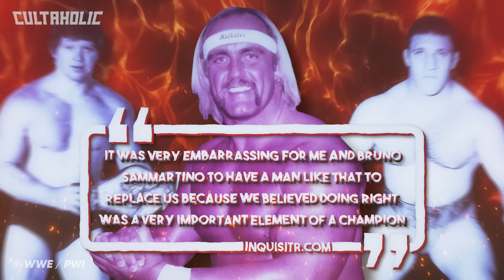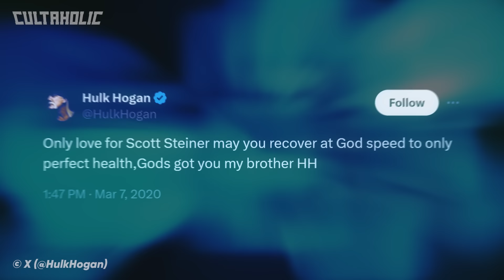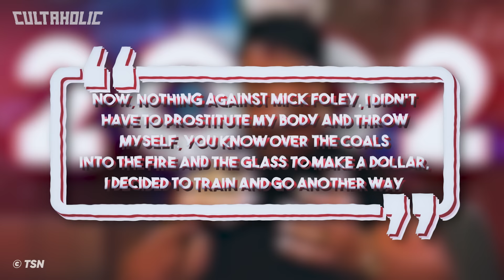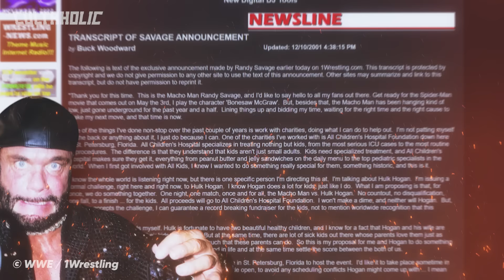10 Wrestlers Who Had Heat With Hulk Hogan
From Bret Hart and The Undertaker to Scott Steiner and Shawn Michaels, these are 10 Wrestlers Who Had Heat With Hulk Hogan.